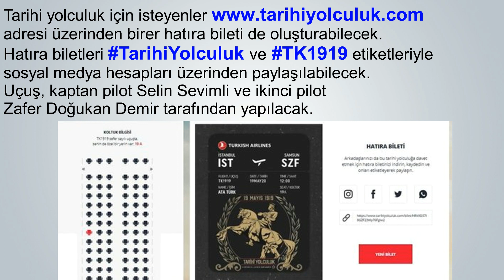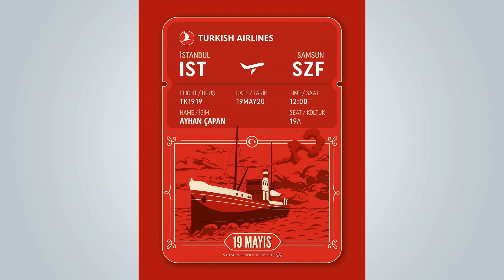19 Mayıs Türk Hava Yolları Hatıra Bileti Nereden ve Nasıl Alınır? (Tarihi Yolculuk)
19 Mayıs Türk Hava Yolları Tarihi Yolculuk Hatıra Bileti Nereden ve Nasıl Alınır?

Türk Hava Yolları, 19 Mayıs Atatürk’ü Anma, Gençlik ve Spor Bayramı’nda özel Samsun'a bir uçuş gerçekleştirecek. Peki THY hatıra bileti nasıl ve nereden alınır?

TÜRK HAVA YOLLARI'NDAN TARİHİ YOLCULUK!

Tarihi yolculuk için isteyenler adresi üzerinden birer hatıra bileti de oluşturabilecek. Uçuş, kaptan pilot Selin Sevimli ve ikinci pilot Zafer Doğukan Demir tarafından yapılacak.

TÜRK HAVA YOLLARI (THY) TARİHİ YOLCULUK BİLETİ AL

THY 19 Mayıs hatıra bileti almak için, aşağıdaki bağlantıyı tıklayarak, adınızı ve soyadınızı yazıp bilgilendirmeyi okuduktan sonra uçuşa katılabilirsiniz.

SAMSUN'A TARİHİ YOLCULUK

19 Mayıs’ta Gazi Mustafa Kemal Atatürk’ün Milli Mücadele’yi başlattığı yere, Samsun’a uçuyoruz.

Türkiye’nin bayrak taşıyıcı havayolu olarak, tüm vatandaşlarımızı bu özel uçuşa davet ediyoruz.
Siz de bu tarihi uçuşumuza katılarak hatıra biletinizi alın, dünyanın en yüksek katılımlı uçuşuna hep birlikte imza atalım!